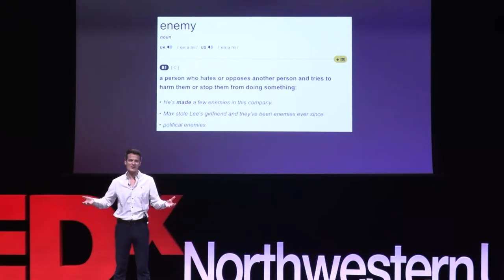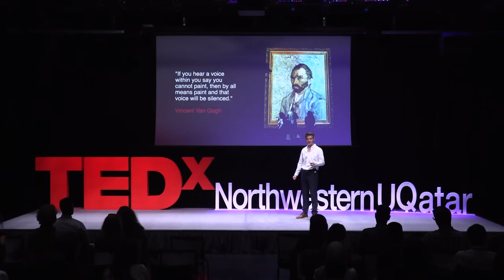Changing the story | SAM MEEKINGS | TEDxNorthwesternUQatar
In times of adversity, our biggest enemy is often ourselves. As humans in the twenty-first century, many of us chronically overthink. We are overwhelmed with dooming news about oppression, wars, abuses, and climate change disasters, and therefore many of us feel as though we are living in an age of anxiety. Meekings’ idea will address how we can learn to survive - and even thrive - in adversity by rethinking the language we use and the stories we tell about ourselves in our heads.
Sam Meekings is an internationally-renowned poet and novelist, and a scholar of creative practices and processes with a special focus on digital and intersectional creative writing. This talk was given at a TEDx event using the TED conference format but independently organized by a local community.